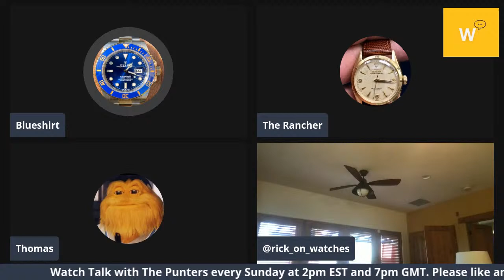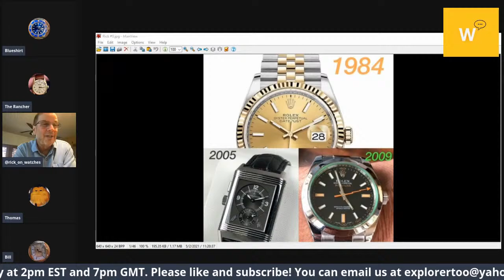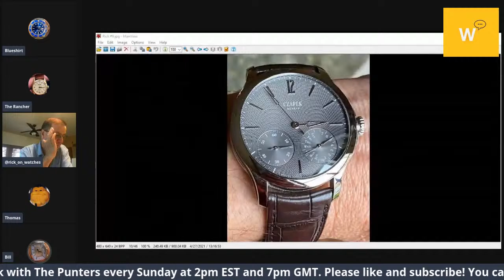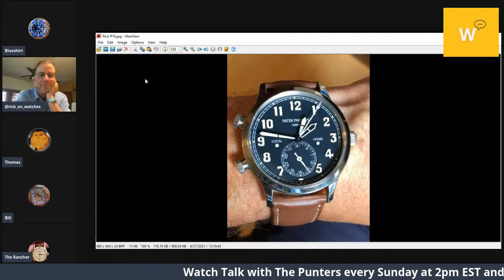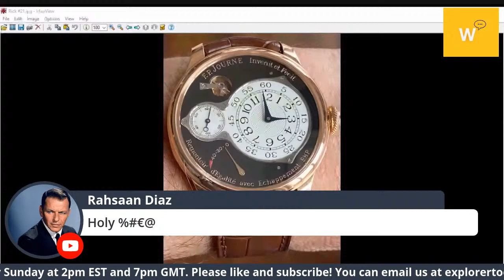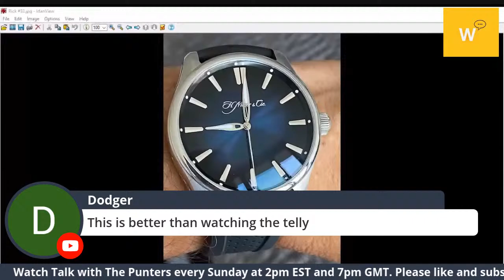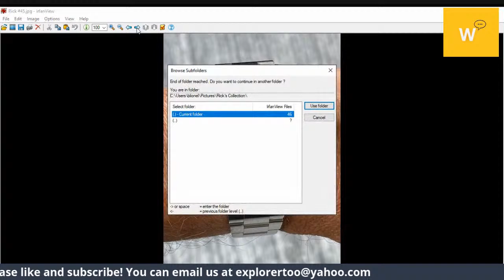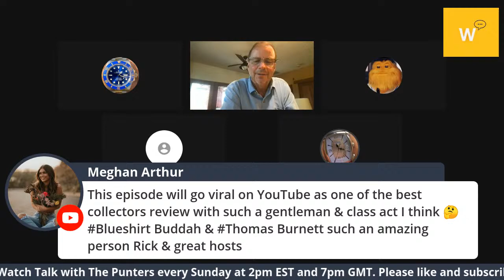Watches And Wow! A Collection Review With Our Friend Rick Remiker!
Today The Punters review the super collection of our friend Rick Remiker!
You can follow Rick on Instagram at rick_on_watches